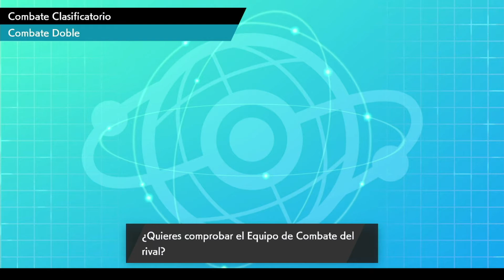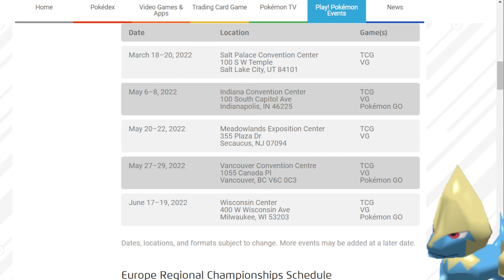Landorus life orb sin miedo al exito ✔ Combate Series 12 dobles #6 - Pokémon espada escudo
Yo, habemus fecha de regionales.